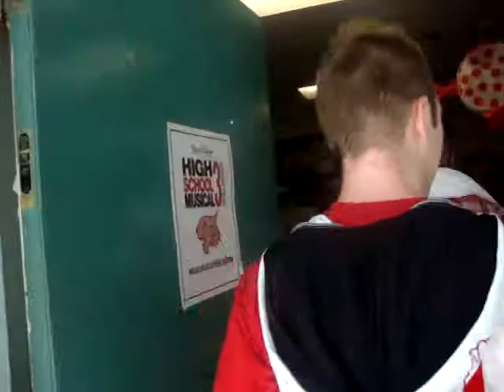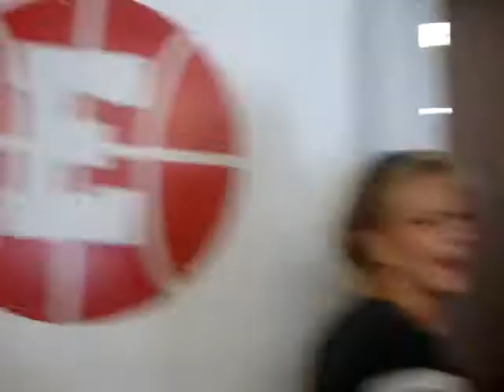Last Day - Summer 2009